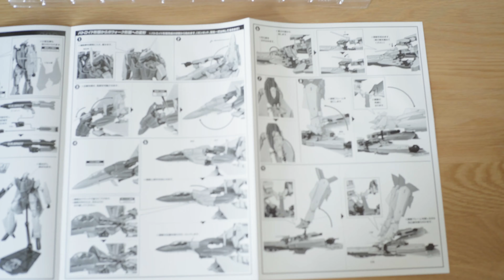HI-METAL R VF-0D Phoenix (Shin Kudo) - unbox & review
VF-0D